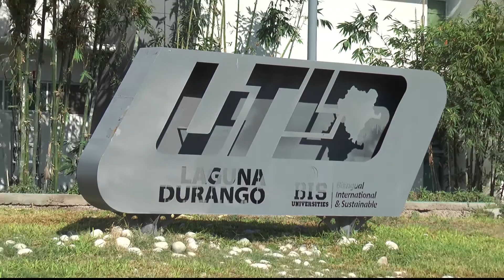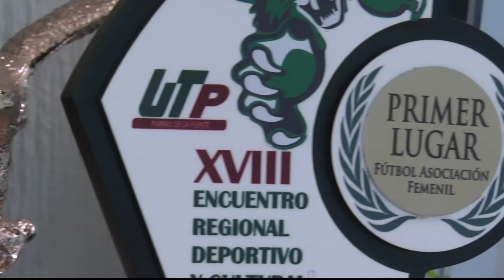Mensaje del Rector UTLD Premio Región Lagunera Hacia la Calidad 2017.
Mensaje por parte del Rector de la Universidad Tecnológica de la Laguna Durango Dr. Alfredo Villalobos Jáuregui, para agradecer la oportunidad de participar en el Premio Región Lagunera Hacia la Calidad 2017, promovido y otorgado por CANACINTRA Gómez Palacio.